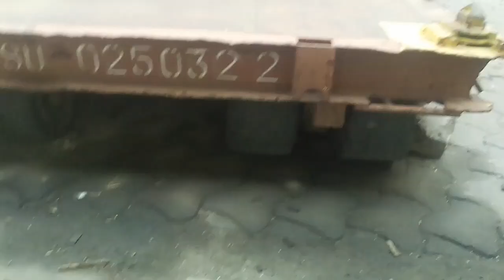FREIGHT FORWARDING BREWERY INDUSTRY CEMAC SUB REGION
Factory machinery from Casablanca-Morroco